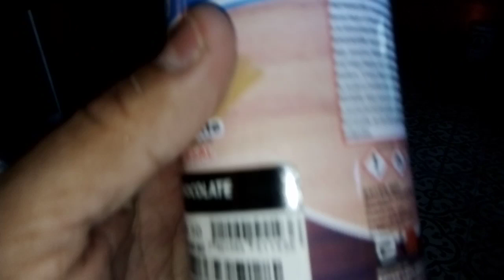mi primer reparacion del librero, en partes, dure como 7 meses en terminarlo.